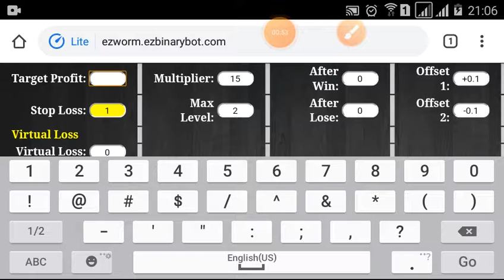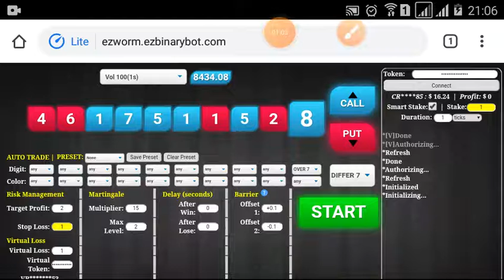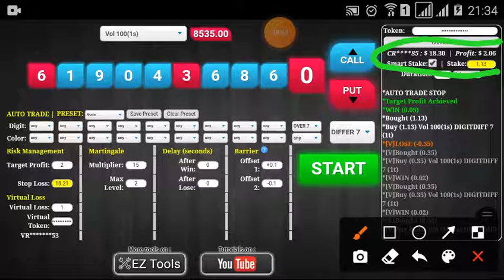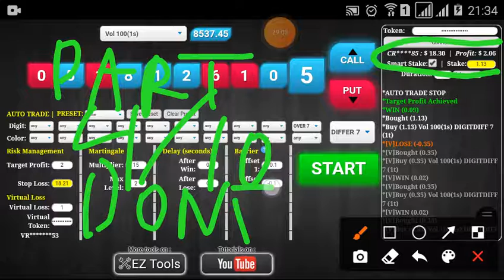Modal $10 Trading Binary Simple Strategy ($18.30 p.4/10) binary deriv profit konsisten free bot 1109